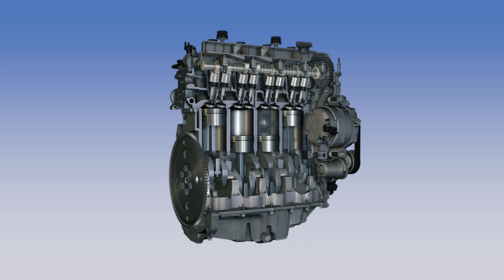MaxxMotion Diesel (Romana)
Acest videoclip reprezinta o ilustrare schematică intr-un ecran divizat. a actiunii carburantului OMV MaxxMotion Performance Diesel comparata cu actiunea unui tip de motorină standard.